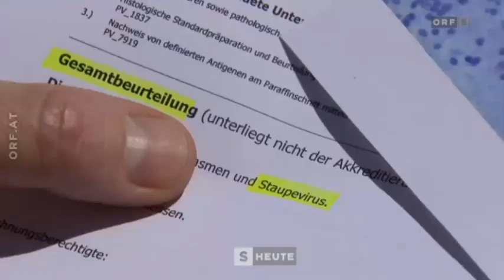Lebensgefährliche Hundekrankheit ORF Salzburg heute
In der Gegend rund um Rif haben tote Füchse für Aufsehen gesorgt. Bei veterinärmedizinischen Untersuchungen hat sich jetzt herausgestellt, dass sie mit dem hochansteckenden Staupevirus infiziert waren.
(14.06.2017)